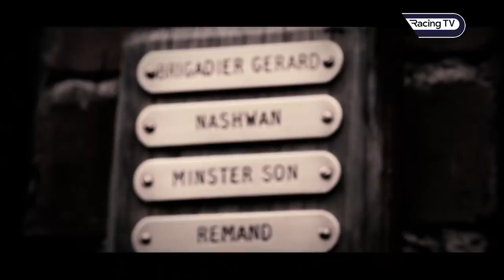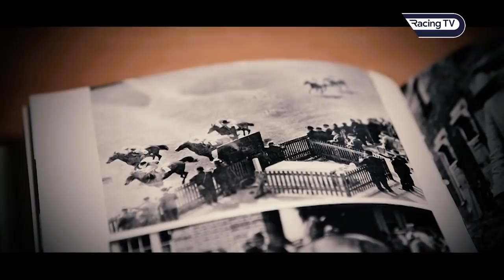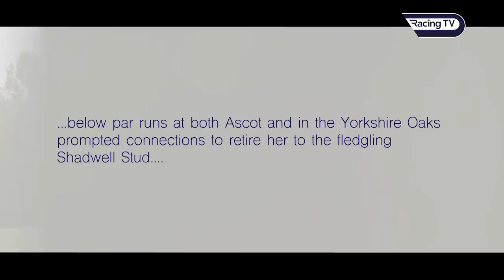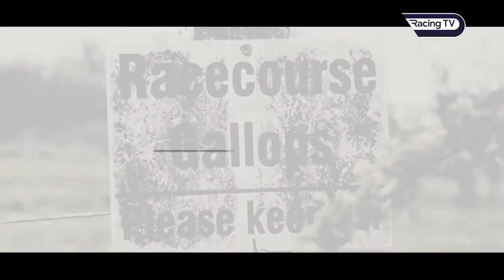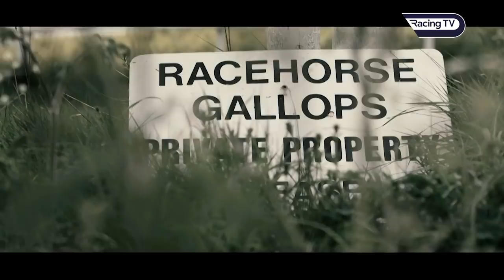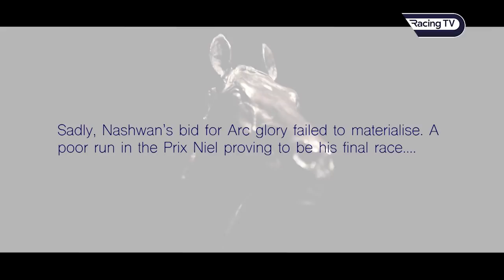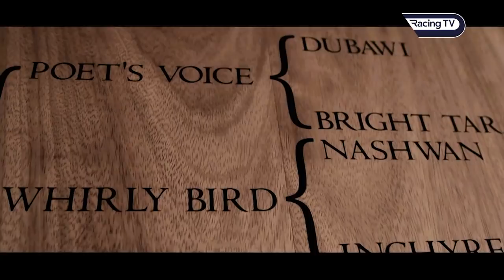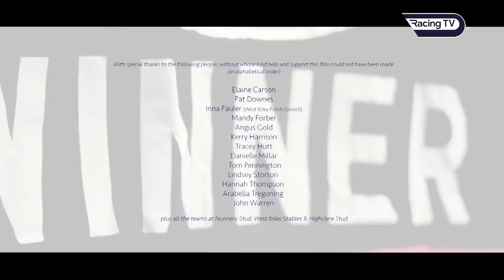"Hearts Of Joy" - The Story of Nashwan - Racing TV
During an amazing 12-week period in the summer of 1989, a handsome, chestnut colt touched the lives of many in achieving a glorious winning sequence, unmatched before or since. This is his story.